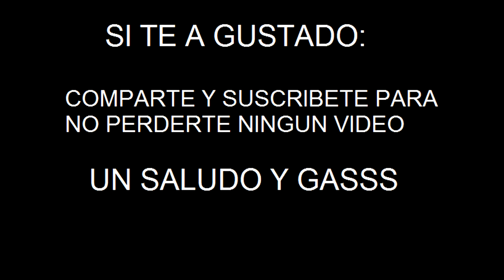Cambio manetas PUIG. BMW S1000XR 2019 (VIDEO TUTORIAL) mecanica en casa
en este video os enseño como cambiarle las manetas a una bmw s1000xr 2019 (la mayoria de las motos son similares)

un saludo y gasss